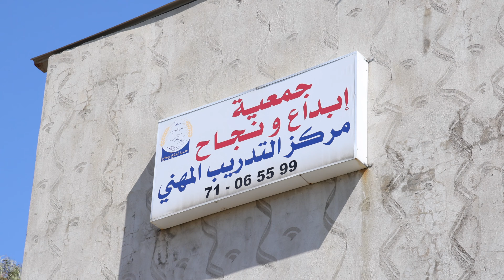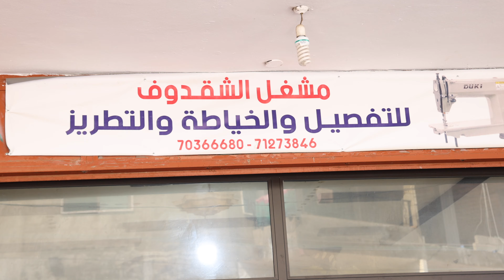“Live Akkar” & “Ibdaa w Najah”: Sewing Clothes, Masks, Blankets in Akkar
عيش عكار وإبداع ونجاح: خياطة الملابس والأقنعة والبطانيات في عكار

يقوم برنامج الأمم المتحدة الإنمائي، بالشراكة مع الحكومة الألمانية عبر البنك الألماني للتنمية (KfW)، بدعم الأشخاص الأكثر عرضة في التعاونيات والمؤسسات الصغيرة والمتوسطة الحجم عبر آلية النقد مقابل العمل والمساعدات العينية لتخفيف وطأة الأزمة الاقتصادية وتبعات كورونا على سبل عيشهم.

تدعم هذا المبادرة أكثر من 6000 امرأة ورجل في 300 جمعية ومؤسسة في 6 محافظات في لبنان، وينفذ بالشراكة مع 13 جمعية.

UNDP in partnership with the German Government through the German Development Bank (KfW) is supporting the most vulnerable people within cooperatives and small and medium-sized enterprises (SMEs) through cash for work and in-kind assistance to reduce the downturn impact of the economic crisis and COVID19 on their livelihood.